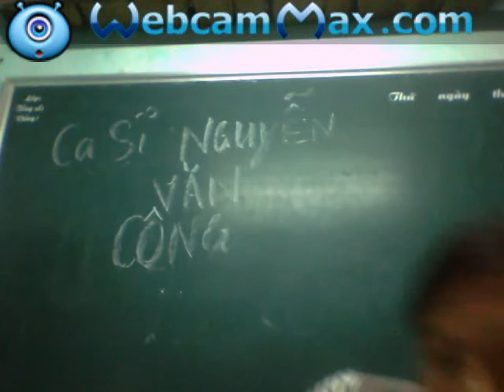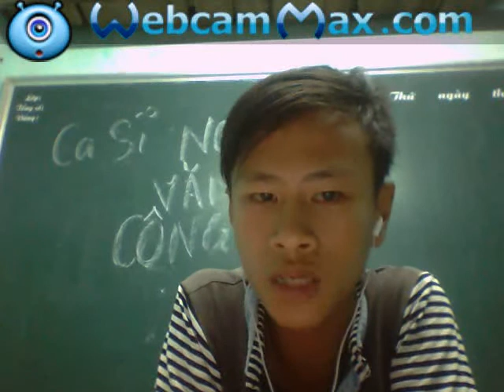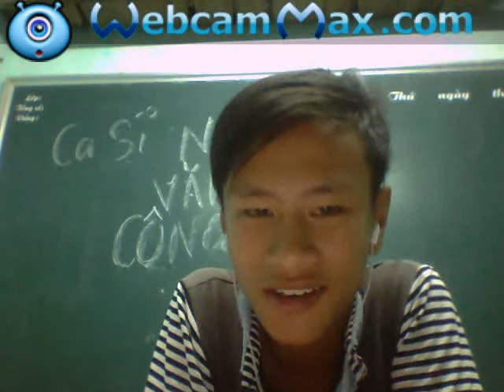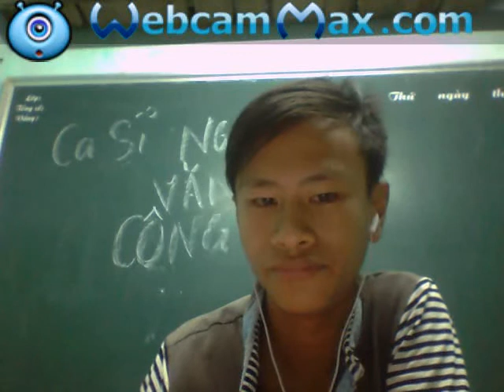cứ thế mong chờ lệ rơt văn công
cứ thế mong chờ -lệ rơi đã có đối thủ: lệ rớt